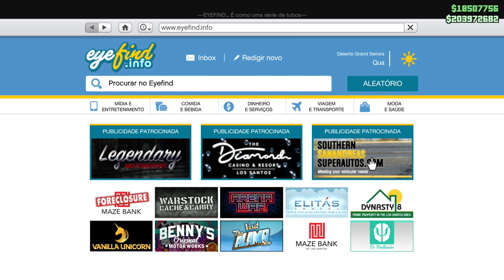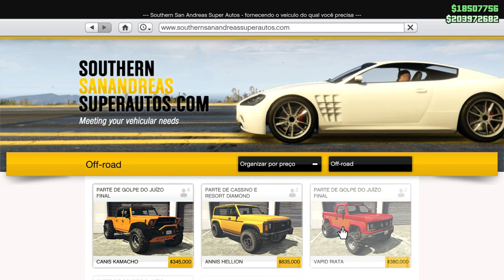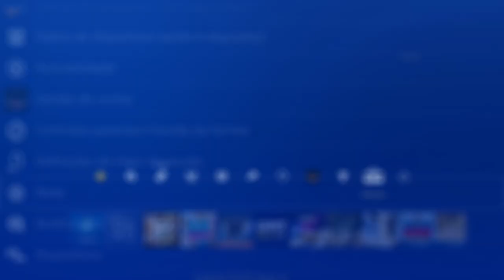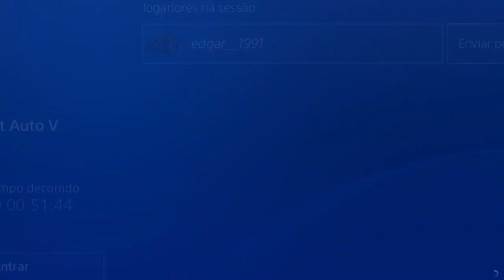GTA 5 Online - RODAS "PURE WHITE" (BRANCO PURO) | MERGE GLITCH SOLO | PS4 e XBOX ONE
Donators: Tomas Garcia (300€), N77VIANA (228€), Gongas_Mendes (227,52€), Diogo Neiva (211,13€), DjBozy (210€), Josué Gomes (190€), ARTHUR_PINTOS (152,22€), R4aLGunZz (150€), Jonyammotorsport (135€), TomásSousa (129,02€), lus1t4n0 (129€), João_Fernandes (105,77€), SilverWolfPT (81,50€), Paw (60€), Piplixi11 (57,02€), Chentric (55€), AlexdePinho (54€), miguel_extreme (50€), MaxTurbax-PT (46€), Nelo Correia (41.67€), Realak (31€), Bruno Oliveira (29$), Bruno Malheiro (29£), Tiagovski (25€), Angelo Drift_King (27,95€), Nastyfox_ (21€), SKYDRUM (20€), MJPaulista (19€), Texudao (19€), rey-_-masacre (15€), KinGstaR (14,22€), VieiraExtreme (14€), Paulo_DX (12€), BrunoRebelo (12€), CanalDoWigas (12€), IvoSilva (11,26€), GAMER (10,77€), Tony Gamer (10€), Flash gamer (10€), miguel_slb (10€), Shadowpt (10€), Rykas (8€), Vukw (7€), Anonymous (7€), DarknessPtCláudio (6€), Afonso Rato (7€), sobrerodaspt (5€), MissMushr00ms (5€), JamieDrakeHD (5€), RitaMikinhas (5€), pedromike (5€), João Torres (5€), muzkahh (4,32$), marcioandrade_sd (4€), Sarrinh0 (4€), Makaveli1996 (4€) LourençoPlays (3,29€), Dygameryt (3€), Magalhaes (3€), MrFusion (3€), Pedro_Mesquita (2,50€), Alex Alves (2,29€), Edgar (2€), Kevin (2€),  TitoSantos77 (2€), GUILHAS (2€), Valentim (2€), Tomás Silva (2€), Cesar Teixeira (2€), Lusitano (2€), IRONPRIM (2€), Caduquei (2€), Tá Phelps (1.50CHF) zemartins1008 (1€), JoaoLemos (1€), Júlio_Strafe_ (1€), Diogo352 (1€), Ferreira (1€), PALETES (1€), Edgar (2€), JoseCosta (1€), Governo (1€), ZII_ToMaS_ZII (1€), rafamen1499 (1€)
COMANDOS PARA USAREM NAS LIVESTREAMS:
!euros  -  Mostra quantos Euros tens.
!top  -  Mostra os Top users de Euros.
!tophoras  -  Mostra a lista dos Top users em horas.
!horas  -  Permite saberes quantas horas já assististe às livestreams
!gamble  -  Permite os users jogarem utilizando Euros.
!8ball  -  Permite aos users fazerem perguntas à Bola 8.
!slots  -  Permite aos users jogarem na Slot Machine.
!duelo  -  Permite aos users desafiarem-se para um duelo de Euros
!aceitar  -  Permite que um user aceite um duelo.
!negar  -  Permite que um user recuse um duelo.
!cancel  -  Permite que um user cancele um duelo.
!regras  -  Link das regras da Stance Nation Portugal
!snpt  -  Permite saberes os links da crew
!psn  -  Permite saber qual a psn do Ryce
!loja - Desafios para fazer durante a livestream